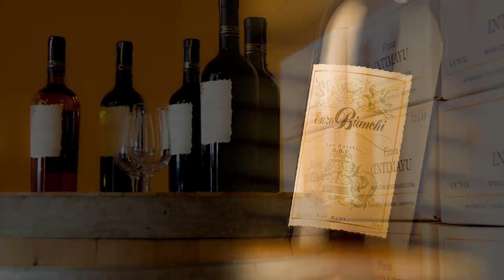ESPECIALES CATAS EN BUENOS AIRES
Las bodegas sanrafaelinas brindarán una interesante "cata de vinos" en la casa de San Rafael en Buenos Aires. Se degustarán los vinos locales para promocionar el turismo del vino del sur provincial.